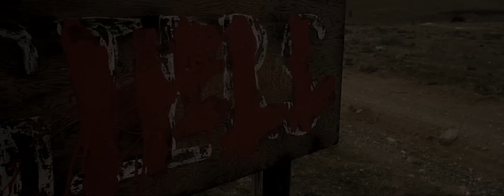The Afghan Whigs - Algiers [OFFICIAL VIDEO]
"Algiers" from the The Afghan Whigs' 4/15/14 album Do to the Beast